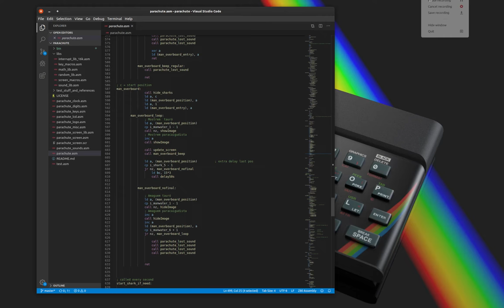ZX Spectrum - Nintendo Parachute by Carles Oriol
ZX Spectrum Parachute is a conversion of the nintendo all-time classic parachute gameandwatch to ZX Spectrum 16k.

This fan conversion is done non-profit just for fun.

All game is attributes based so except for the clock there are not a single change in the screen.